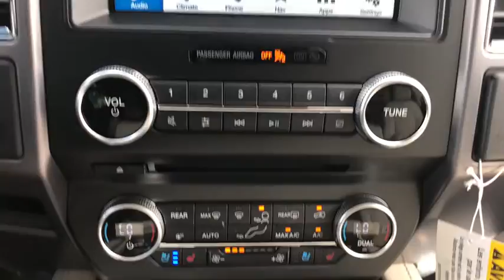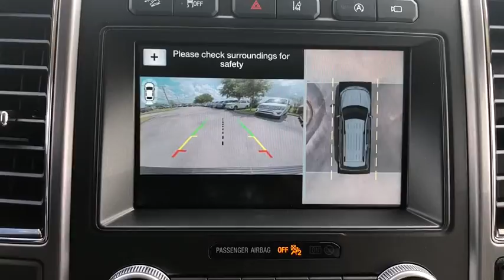2018 Ford Expedition Max Davenport, Clermont, Orlando, Winter Garden, Haines City, FL 20582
White Platinum Metallic Tri-Coat  2018 Ford Expedition Max Available in Davenport, Florida at Jarrett Gordon Ford Davenport. Servicing the Clermont, Orlando, Winter Garden, Haines City, FL area.
2018 Ford Expedition Max Platinum - Stock#: 20582 - VIN#: 1FMJK1MT1JEA60426

Priced to Move - $8,998 below MSRP** 4 Wheel Drive, never get stuck again* Want to feel like you've won the lottery? This Expedition Max will give you just the feeling you want, but the only thing your long lost relatives will be after is a ride* Need gas? I don't think so. At least not very much! 21 MPG Hwy!! Optional equipment includes: (0 P) White Platinum Metallic Tri-Coat, 1st & 2nd Row Floor Liners, Reversible Cargo Mat...
(0 P) White Platinum Metallic Tri-Coat, 1st & 2nd Row Floor Liners, Reversible Cargo Mat, 3.5 liter V6 DOHC engine, 4 Doors, 4-wheel ABS brakes, 400 hp horsepower, 8-way power adjustable drivers seat, Adaptive cruise control, Air conditioning with dual zone climate control, Audio controls on steering wheel, Automatic Transmission, Bluetooth, Clock - In-radio display, Compass, Compressor - Twin turbo, Driver memory seats, Exterior Parking Camera - Automated, External temperature display, Four-wheel drive, Front fog/driving lights, Fuel economy EPA highway (mpg): 21 and EPA city (mpg): 16, Head airbags - Curtain 1st  2nd and 3rd row, Head-up display, Heated drivers seat, Heated passenger seat, Heated steering wheel, Leather seats, Memory settings for 2 drivers, Multi-function remote - Remote engine start, Navigation system - With voice activation, Passenger Airbag, Power door locks, Power heated mirrors, Power windows with 1 one-touch, Rear air conditioning - With separate controls, Stability control - With Anti-Roll, Sunroof - Express open glass, Tachometer, Tilt and telescopic steering wheel, Traction control - ABS and driveline, Trip computer, Universal remote transmitter